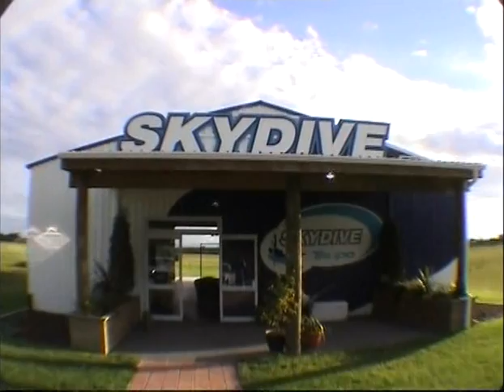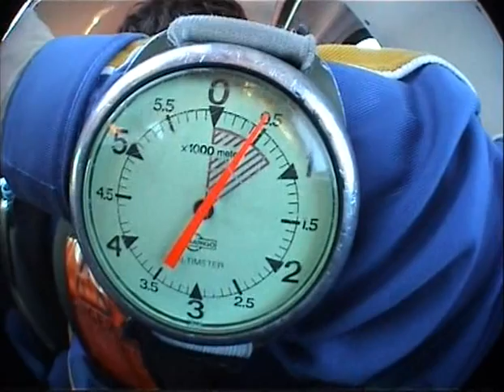Kris' Skydive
Me jumping out of a plane at 12,000 ft in Taupo, New Zealand. One of the most breathtaking experiences of my life - you should all do it!